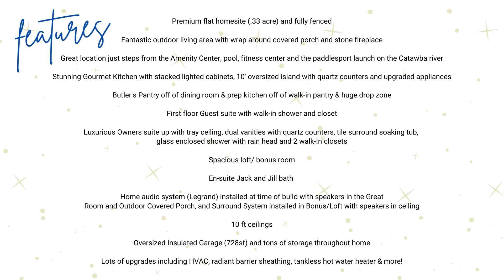2906 Bluestem Drive, Fort Mill, SC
SOLD!

Ready to list your home? We know the Rock Hill/Fort Mill/Tega Cay, SC market!
Contact Boykin Property Group today and let's discuss your real estate goals!